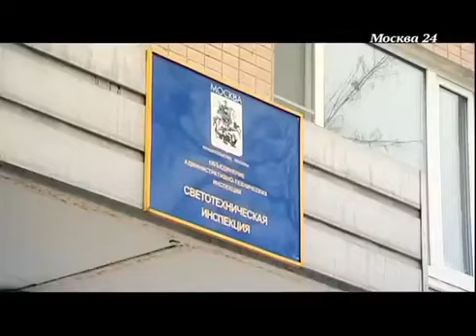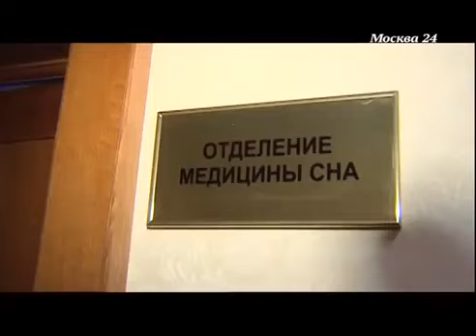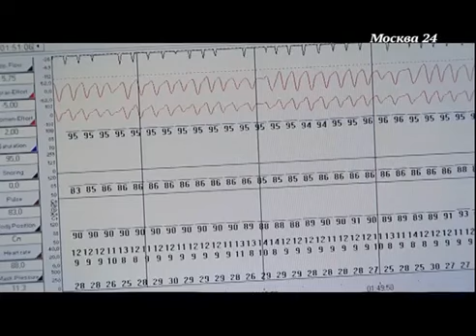Яркие прожекторы лишили пенсионера отдыха в ночное время. Программа "Городовой" Москва 24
Яркое освещение за окном в ночное время нарушает сон? Эта проблема актуальна для пожилых и людей, страдающих расстройствами сна. Исследования в области физиологии сна подтверждают, что яркое городское освещение ночью нарушает здоровый сон. Что делать горожанам в случае, если улица мешает спать?

, чтобы вовремя получать новую полезную информацию.